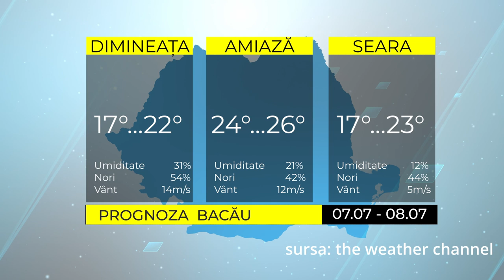ȘTIRILE ACUM TV | 07-08.07.2022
Iată care sunt cele mai importante titluri ale ediției:

- Caravana filmului românesc revine la Onești
- Simpozionul cultural ”Pe-un picior de plai, pe-o gură de rai - Mânăstirea Cașin vatră de spiritualitate”
- Agendă plină de evenimente la Muzeul Iulian Antonescu - Bacau